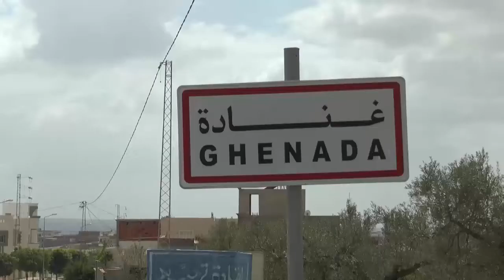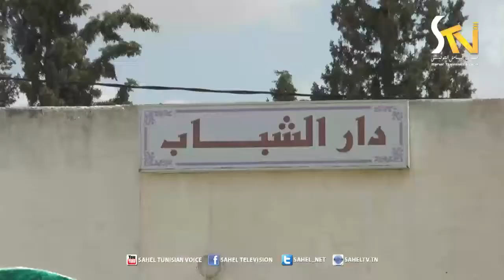عمادة غنادة من معتمدية زرمدين ما يمكن توفيره ليطيب العيش فيها .. 19 04 2018